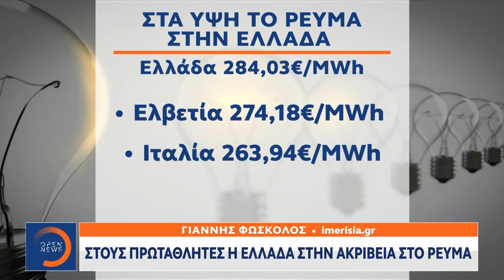Στους πρωταθλητές η Ελλάδα στην ακρίβεια στο ρεύμα | Μεσημεριανό Δελτίο Ειδήσεων | OPEN TV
Στα υψηλότερα επίπεδα της ευρωπαϊκής αγοράς διαπραγματεύεται και σήμερα η τιμή της ενέργειας στην Ελλάδα. Η μέση τιμή του Ιανουαρίου παγιώνεται μέχρι στιγμής στα 223 ευρώ. Ο υπουργός οικονομικών Χρήστος Σταϊκούρας δήλωσε σήμερα πως η ενίσχυση νοικοκυριών κι επιχειρήσεων θα συνεχιστεί και για τον Φεβρουάριο.